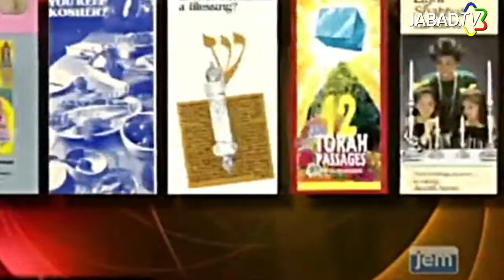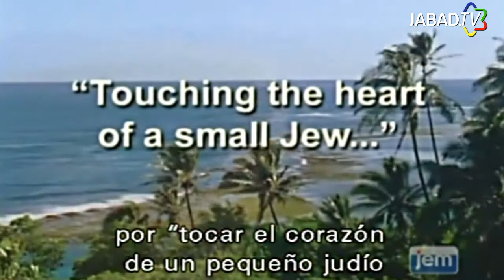Documentales - Una chispa de amor al judaísmo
Uno de los postulados básicos del jasidismo es el amor por el otro, y los enviados de Jabad así lo desarrollan en todo el mundo. Reflections 1